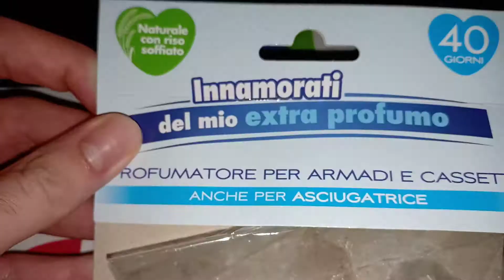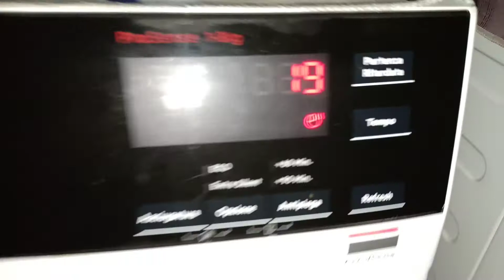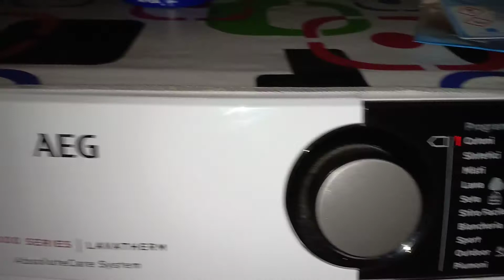Aeg 8000 Lavatherm - drying